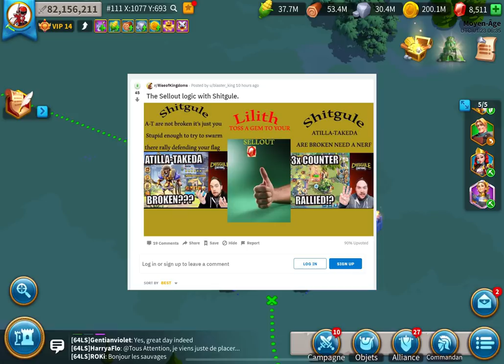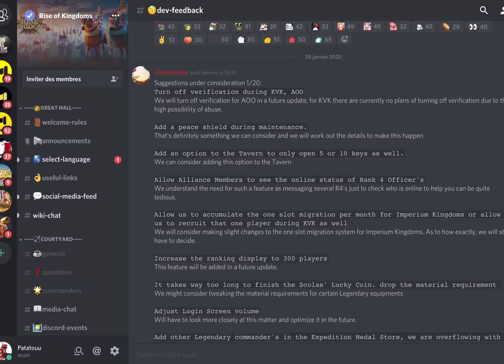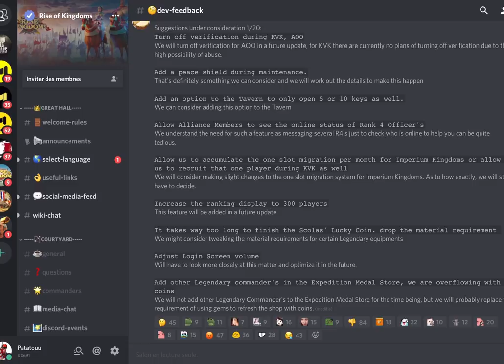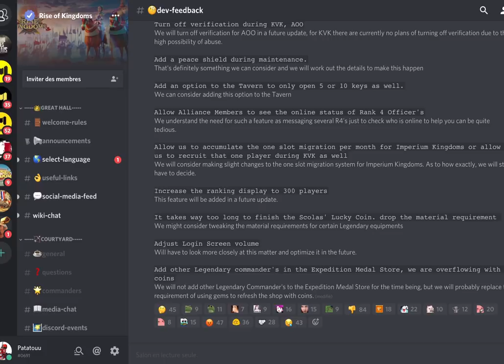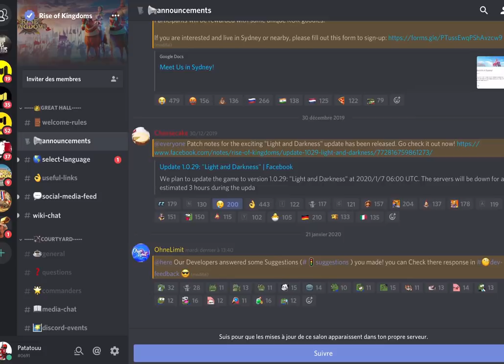MOINS DE GEMS PLUS DE COINS ! DEV'S FEEDBACK #2 - RISE OF KINGDOMS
On explore le dernier retour des devs de ROK !